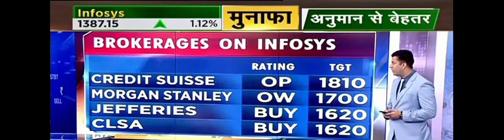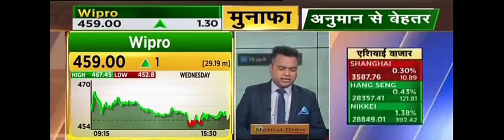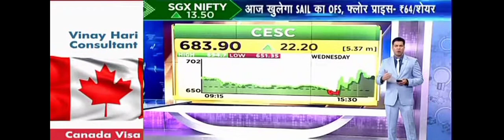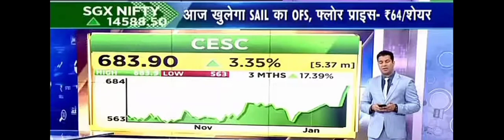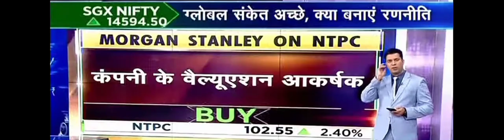Brokerage View : Infosys, Wipro, CESC, HPCL, NTPC, Sunteck Realty